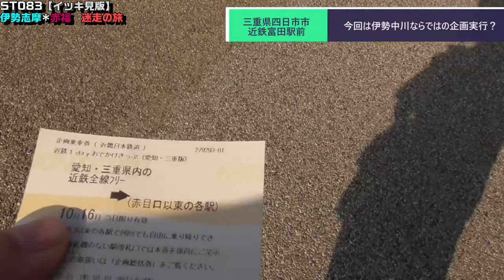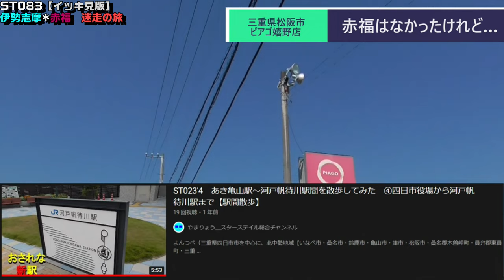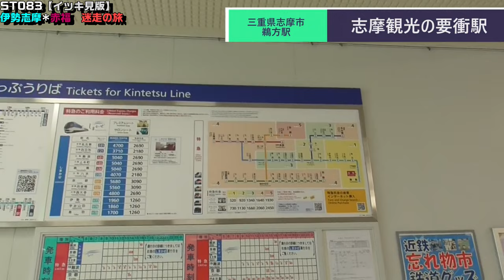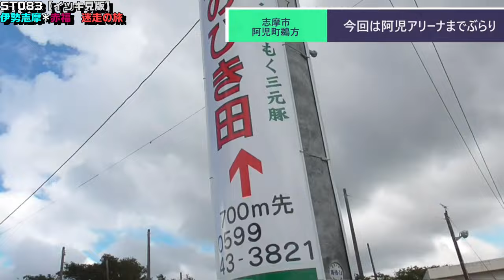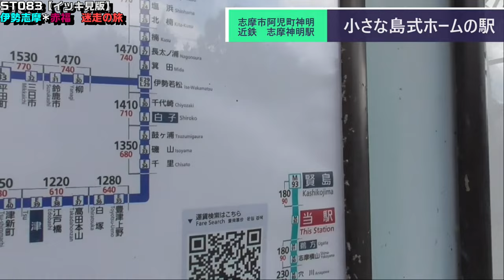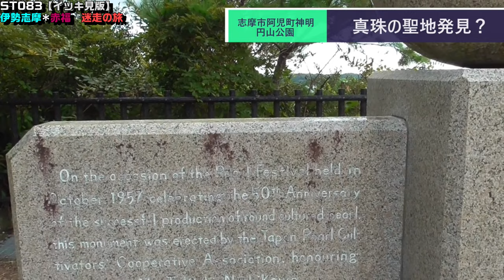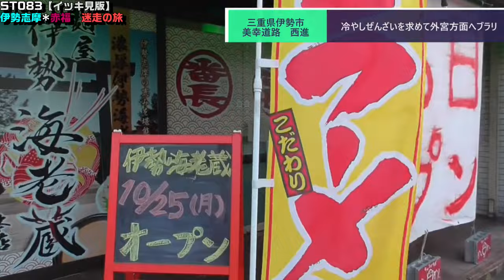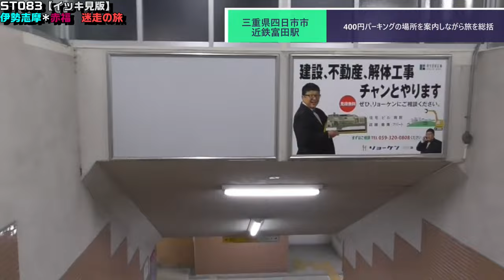ST083 FULL 伊勢志摩＊赤福 迷走の旅【イッキ見版】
赤福さま